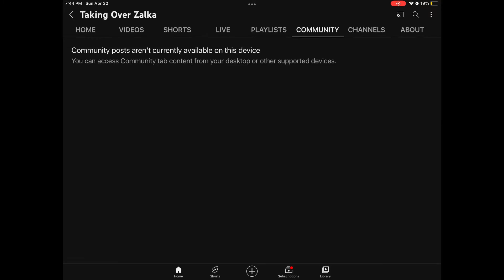not taking over Zalka 😭